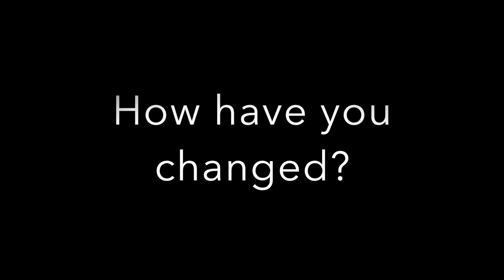Prodigies Reflect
Students are interviewed for an "ambassador" role.  They share personal perspectives.